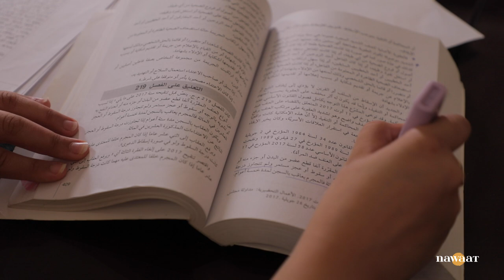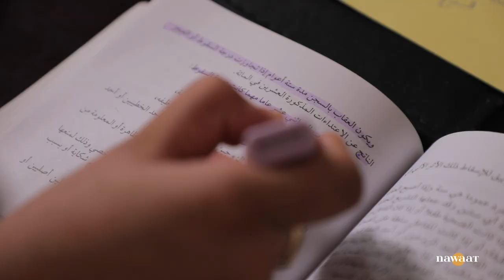مخلفات عنف البوليس في القيروان، مكرم يفقد عينه ويدخل في أزمة نفسية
مرة أخرى يقف الرأي العام على فظاعة عنف البوليس وسكوت القضاء الابتدائي عنه. مكرم الزرمديني ابن ال16 سنة، تعرض إلى اعتداء بوليسي منتصف ماي الماضي أفقده عينه قبل إيقافه وإيداعه الإصلاحية. بعد التداول الواسع لفيديو وثق الجريمة، سارع القضاء الى اطلاق سراحه لتنطلق عائلته في متاهة التتبع العدلي للبوليس، المفلت من العقاب بطبعه.